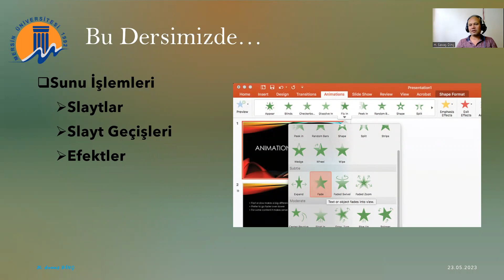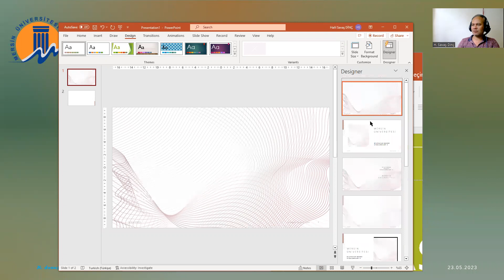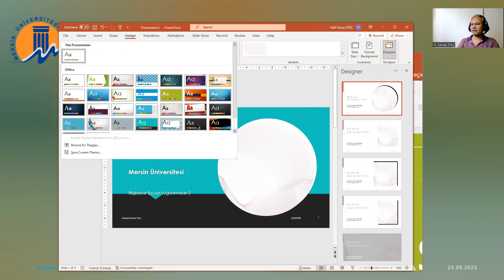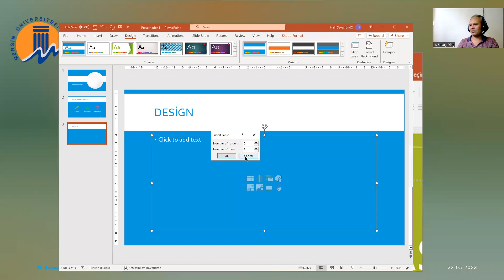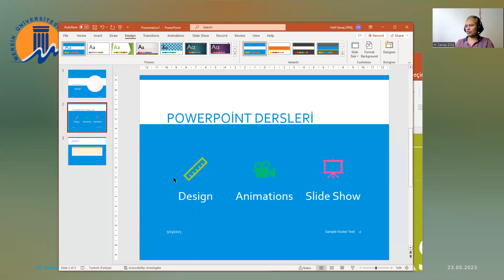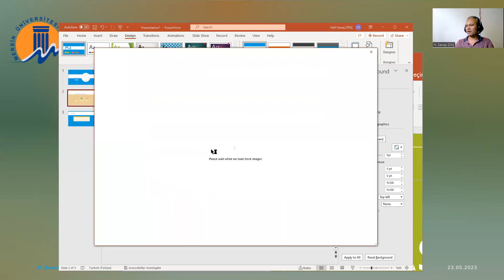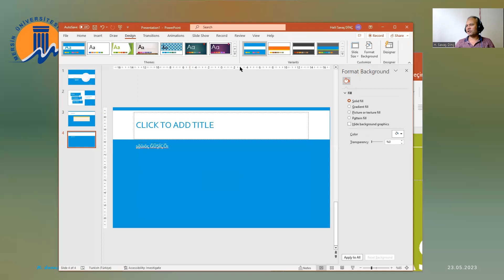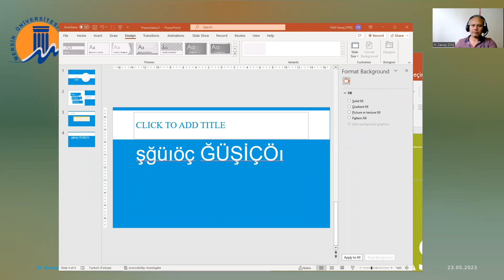7012007 - Bilgisayar Beceri ve Uygulamaları - 13. Hafta 1. Ders Canlı Yayın Kaydı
7012007 - Bilgisayar Beceri ve Uygulamaları Dersi 13. Hafta 1. Ders Canlı Yayın Kaydı
Microsoft Powerpoint Sunu İşlemleri
Slaytlar Düzeni - Slide Design